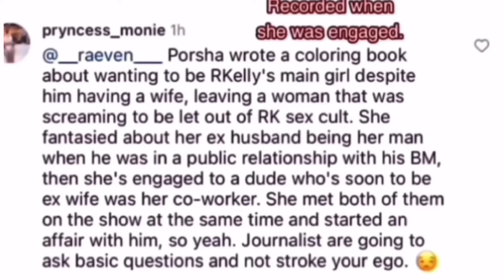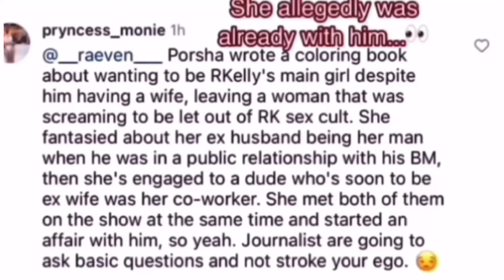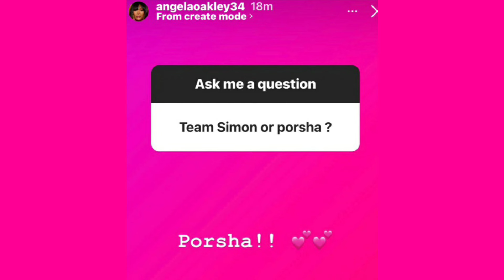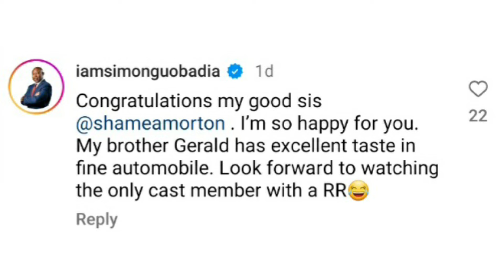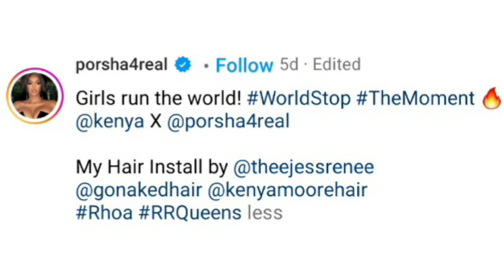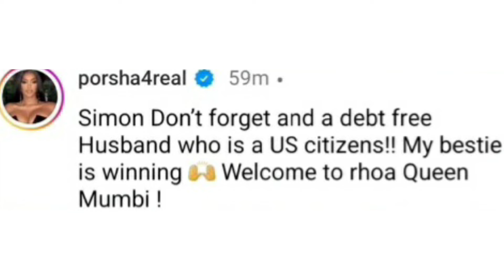So Was Falynn: Newbie Is Team Porsha & Isn’t Offended By Porsha Comments About Her Husband Ft. Marlo